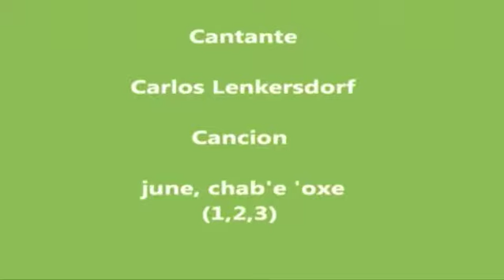Ecotopía con Saul y Brenda - 27/09/2013 4/4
Ecotopía con Saul y Brenda - 27/09/2013 4/4 - Captured Live on Ustream